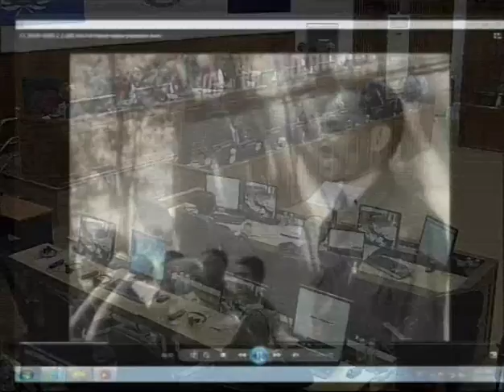Session 1 - 5 December 2016 - Case 002/02 - FL/KH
Hearing of the Witness Mr. NUON Trech